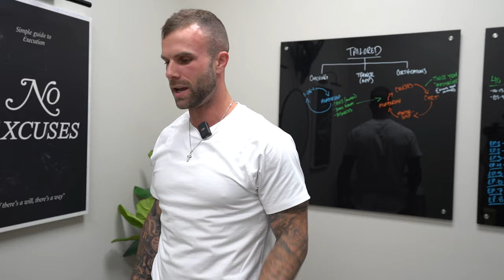Hyrox Program, Custom Insoles, & Coaching My Client Live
In this video, we walk you through a day in the life of a Coach, Wanna-be-athlete, and Content Creator!

Cody shares his Hyrox Training Program to get him ready for Hyrox in Las Vegas February 1st, the custom insoles he had made from Fleet Feet in the previous video to help his running, his exact plans to help his client (and camera-man) lose 60 more lbs (on top of the 100 lbs already lost), and more!